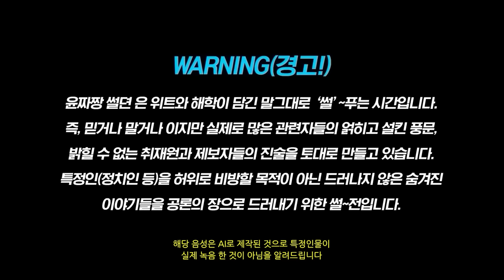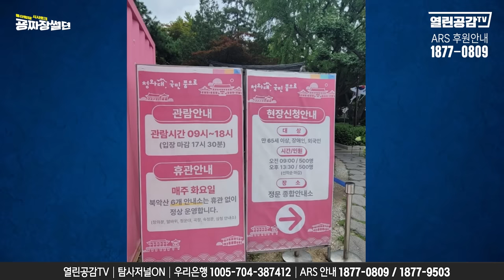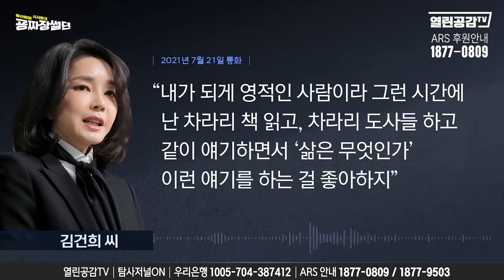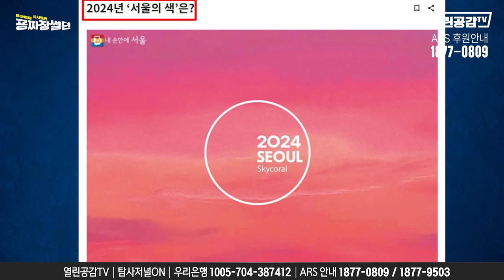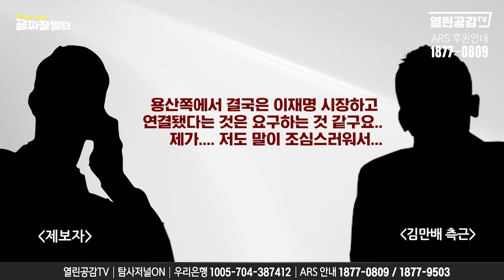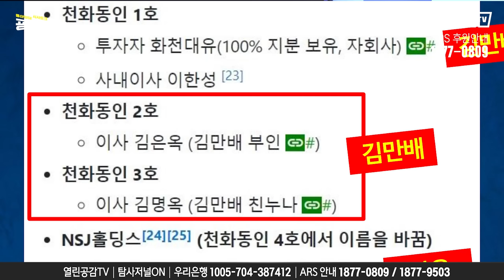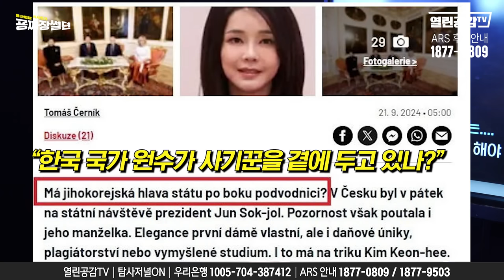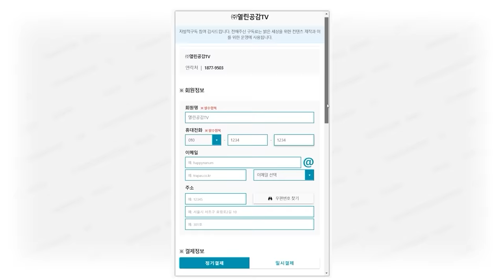【굥짜장썰뎐41화】소름돋는 ‘분홍’도배! 주술 ‘굿‘ 했다!! "만배는 윤석열 잘 안다!"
◼ 후원계좌 : 우리은행 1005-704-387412
◼ 후원계좌 : 국민은행 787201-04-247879
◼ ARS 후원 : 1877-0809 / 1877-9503